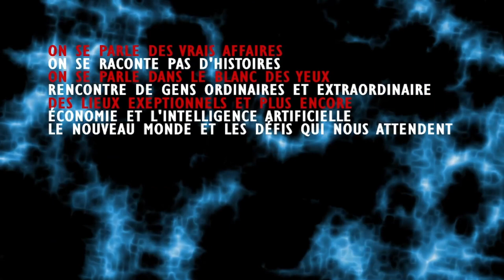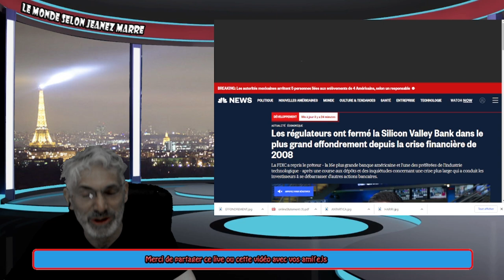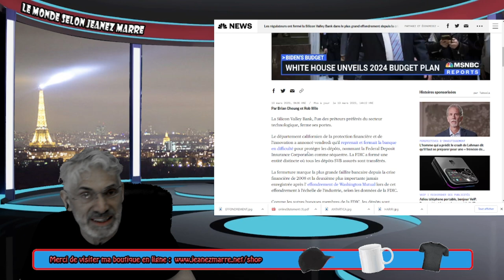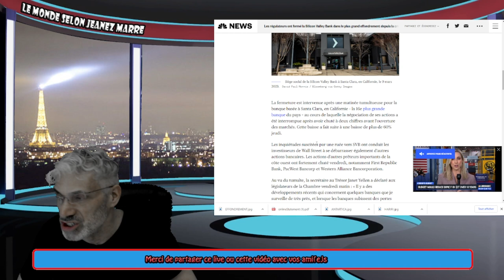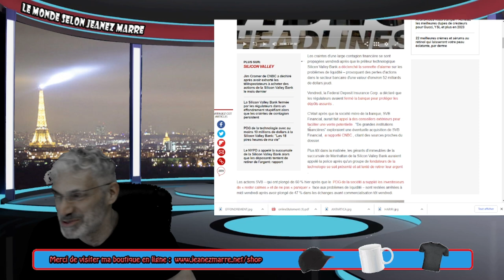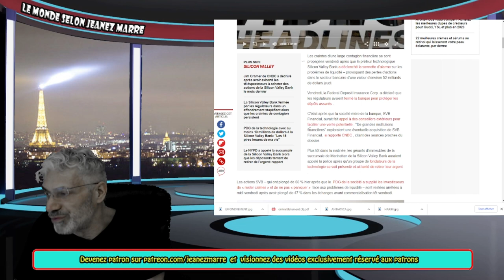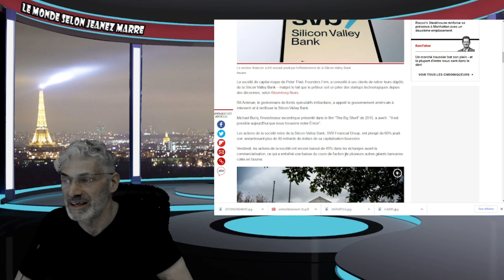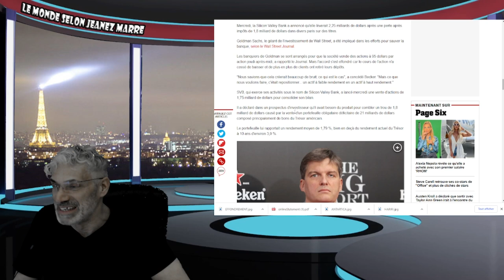ÇA Y EST; LA PLUS GROSSE BANQUE 'TECH' DE LA Silicon Valley ;S'EFFONDRE;UNE GRANDE CRISE SE PRÉPARE!